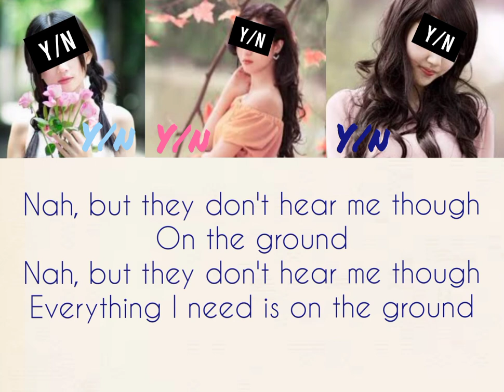Your girl group 3 members (On the ground)